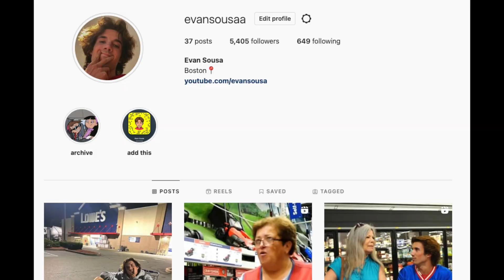Walmart Manager Scared to Talk to Me!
love sousa and love sosa